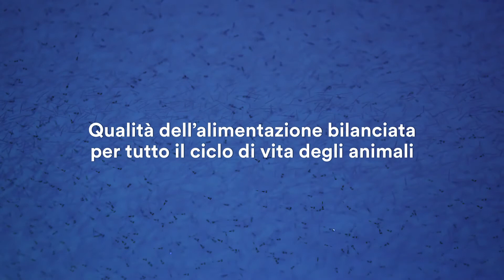Orate e spigole a marchio Coop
Orate e spigole a marchio Coop allevate senza l'uso di antibiotici negli ultimi sei mesi. Scopri nel video la filiera del pesce Coop e i controlli su qualità e sicurezza del prodotto a marchio.